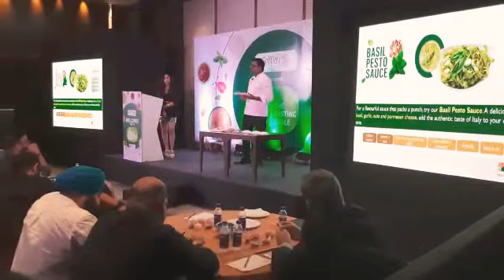Best Corporate Emcee Chandini Sehgal : Griffith Foods Masterchef Culinary Dish Presenting Session